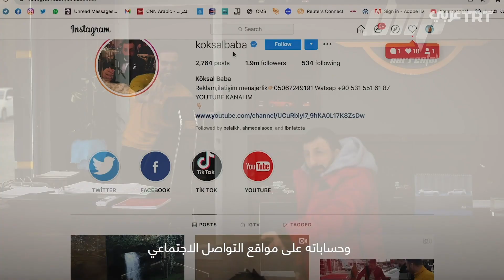قابلت كوكسال بابا أكثر رجل عصبي في تركيا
أول شخص في الوطن العربي يقابل كوكسال_بابا ويتكلم عنه من الميدان

الشكر للفريق العظيم
ولكل شخص يدعم الفيديو بلايك أو تعليق
مثنى الصالح